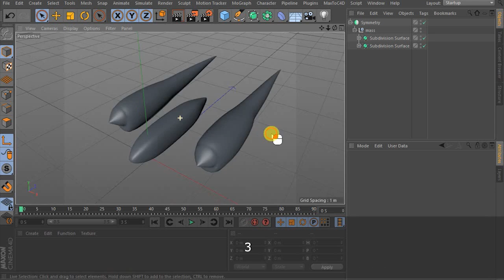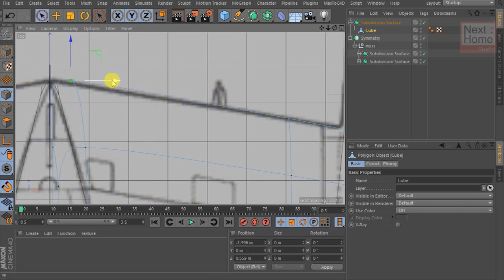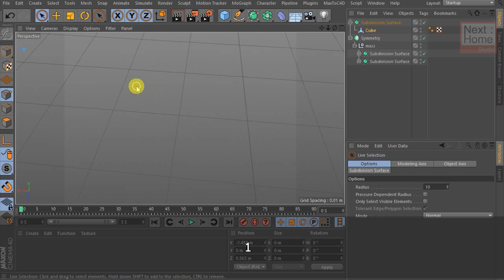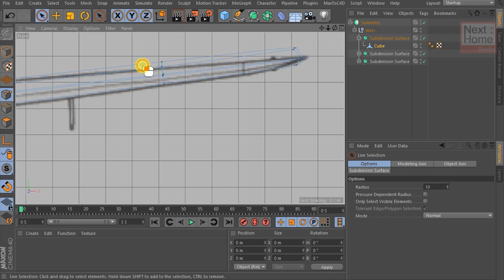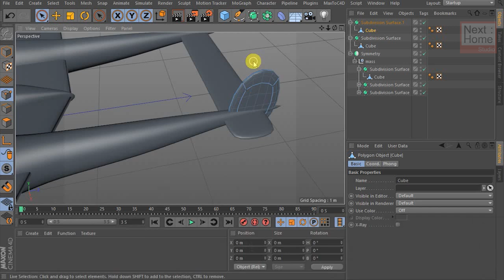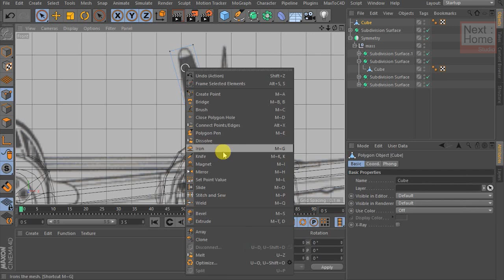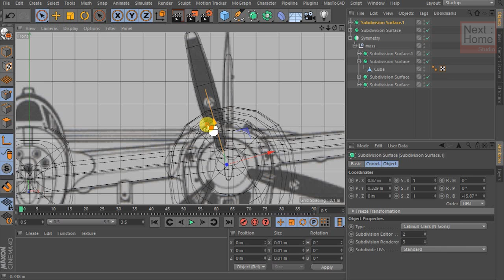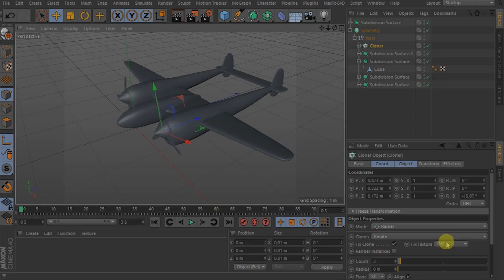9019 Cinema 4D Workshop 008 - Model P-38 L - 02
9019 Cinema 4D Workshop 008 - Model P-38 L - 02